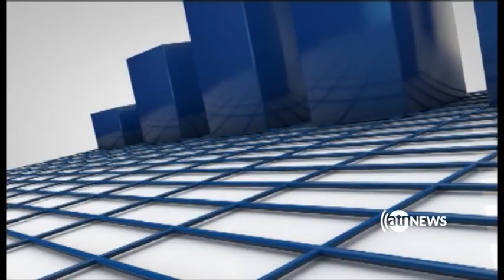Zerbena 22 May 2018 | برنامه زیربنا، ۱جوزا ۱۳۹۷